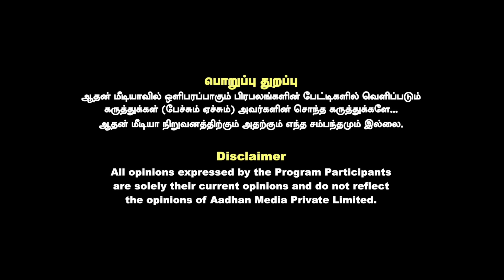விஜய் சீமான் சேர்ந்தால் மாற்று அரசயல் உண்டாகும் | உடைக்கும் அய்யநாதன் |கொடி பறக்குது | Aadhan Tamil